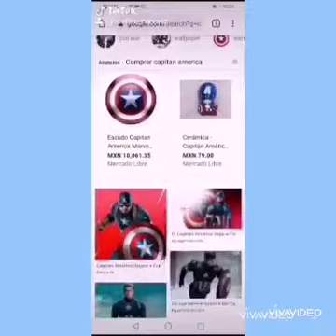Josefina Narváez en Ultimátum Digital